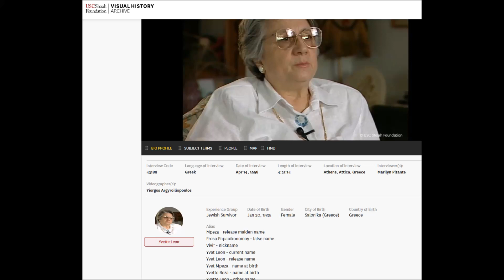Saloniki jews - Star of David and solidarity by christians